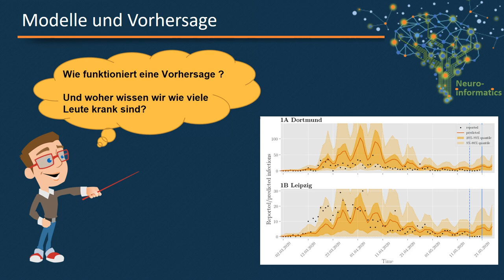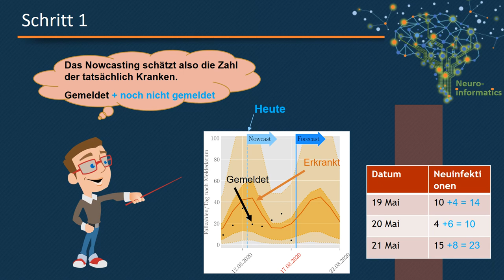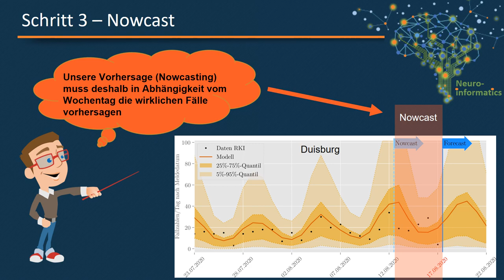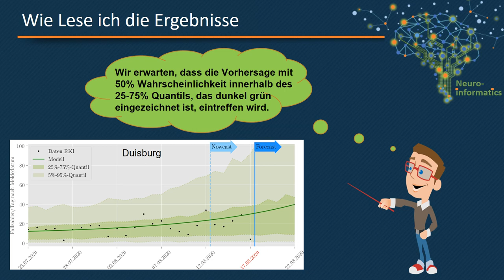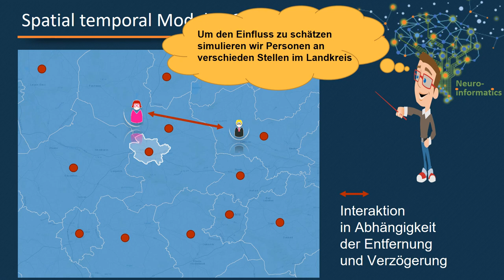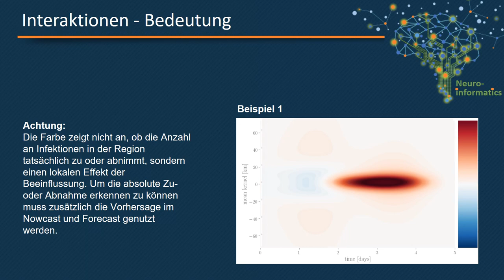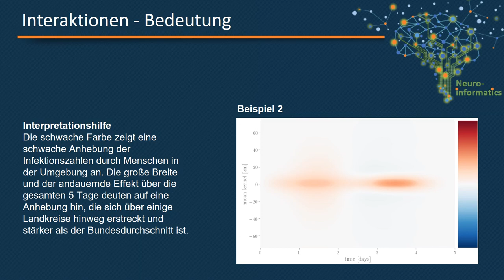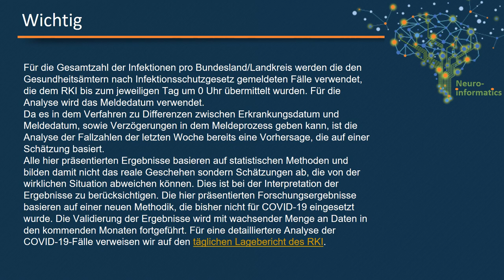BSTIM Covid-19 Model zur Analyse der Ausbreitung der Infektion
0:00 Woher kommen Daten ?
1:30 Was ist ein Nowcast ?
2:00 Wie lese ich die Vorhersage und deren Zuverlässigkeit ?
4:46 Was ist ein Interaktionskernel ?
5:54 Wie interpretiert man den Interaktionskernel ?
8:11 Disclaimer
9:24 Wer hat beigetragen ?

Dieses Video erklärt das BSTIM Covid-19 Model und hilft die Ergebnisse zu interpretieren.